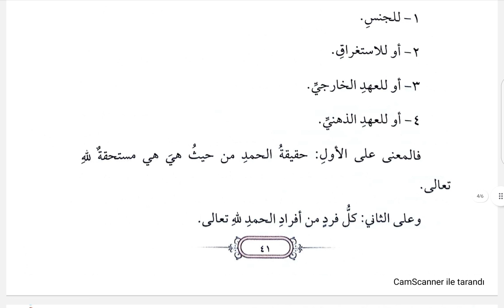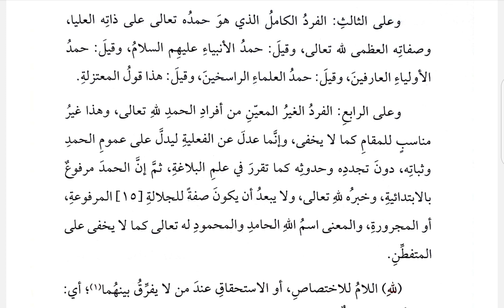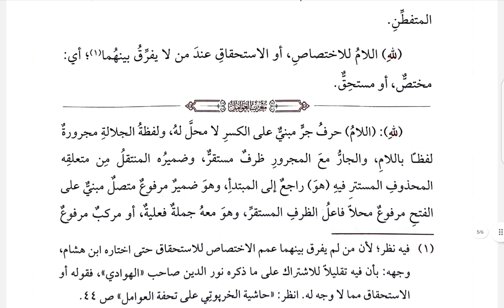TUHFETUL AVAMİL 9.DERS (ثم اعلم أن لام التعريف)